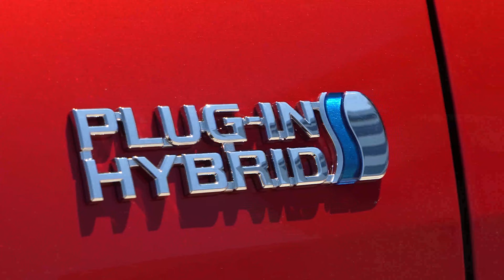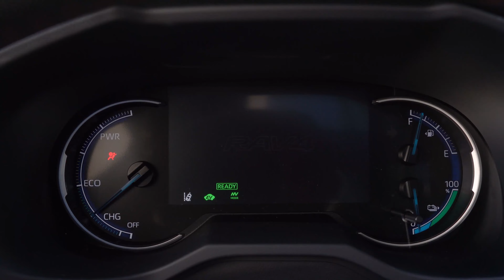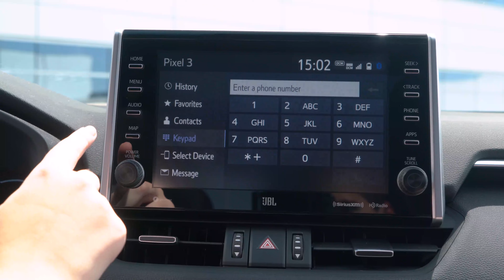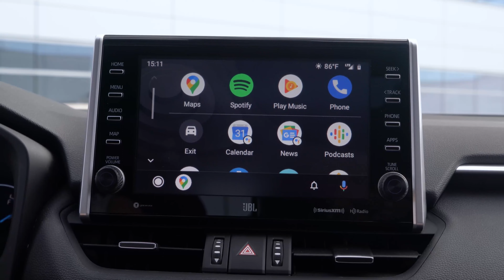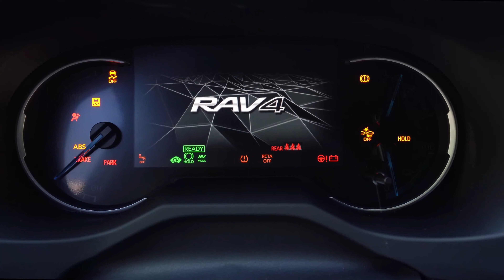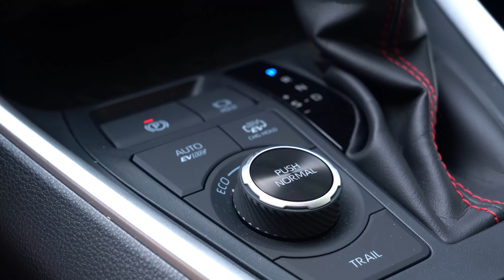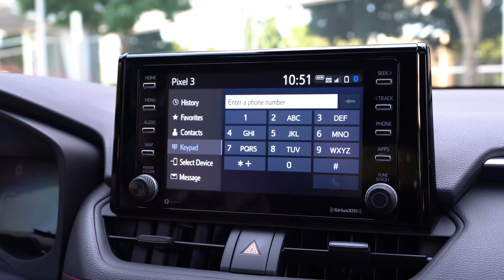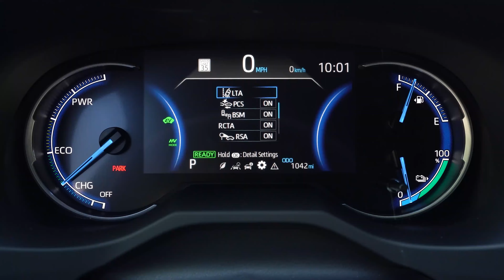New 2021 Toyota RAV4 Prime Plug in Hybrid XSE & SE Variant | Toyota RAV4 Prime interior & Exterior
The 2021 Toyota RAV4 Prime will break ground as the most powerful and quickest RAV4 ever, hitting dealerships this summer with a starting MSRP of $38,100. The RAV4’s first-ever plug-in model has up to 302 horsepower with an ability to do 0-60 mph in a projected 5.7 seconds, which makes it the quickest four-door model in the Toyota lineup. But, it doesn’t end there. The RAV4 Prime also has up to a manufacturer-estimated 42 miles on battery alone on a single charge, making it the highest EV range of any PHEV SUV on the market. The RAV4 Prime also has up to a manufacturer-estimated 94 combined MPGe. Even more, what sets RAV4 Prime apart is the standard Electronic On-Demand AWD.

How Does It Do That?

Toyota hybrids have for years demonstrated high performance with low fuel consumption, and now the 2021 RAV4 Prime makes one of the strongest cases yet. The RAV4 Prime uses a differently tuned version of the RAV4 Hybrid’s 2.5-liter four-cylinder Atkinson-cycle gas engine. It produces the same projected 176 hp as in the hybrid, but paired with the electric motors, total system output equals 302 horsepower.

SE Grade

The SE flaunts its sporty attitude with 18-in. painted and machined alloy wheels and an exclusive front grille design with a front lower spoiler. Piano black exterior accents and a painted grille/diffuser complete the premium look. The SE’s equipment is quite comprehensive, with standard:

8-way power driver’s seat with lumbar adjustment
7-in. Multi-Information Display
Blind Spot Monitor with Rear Cross-Traffic Alert
Leather-wrapped steering wheel and shift knob with red stitching
Audio with 8-in. touchscreen and Amazon Alexa integration, as well as Android Auto and Apple CarPlay compatibility
3 kW on-board charger
The available Weather & Moonroof Package (+$1,665 upgrade) is chock-full with upgrades like a heated steering wheel, heated rear outboard seats and rain-sensing windshield wipers with de-icer function, for added convenience.

XSE Grade

As on the current RAV4 Hybrid XSE, the Prime version (starting MSRP of $41,425) of this grade stands apart with an available two-tone exterior paint scheme pairing a black roof with select colors, including the striking new-to-RAV4 Supersonic Red. Other standard features include:

Exclusive 19-in. two-tone alloy wheels, the largest ever offered on a hybrid RAV4
Vertical LED accent lights
Paddle shifters
Moonroof
SofTex®-trimmed seat surfaces
Qi-wireless phone charger
Ambient interior lighting
Auto-dimming rearview mirror with HomeLink universal transceiver
Audio Plus with 9-in. touchscreen
The standard Audio Plus system comes with a 9-in. touch-screen, the largest ever offered on a RAV4. There is also an available Premium Audio multimedia system that includes Dynamic Navigation (3-year trial included) and JBL speaker system.

Available options for the XSE grade include:

Weather Package (+$815)
Heated Steering Wheel
Heated Rear Outboard Seats
Rain Sensing Wipers w/Wiper De-Icer

Weather and Audio Package (+$2,435)
Weather package plus:
JBL Premium Audio
Dynamic Navigation with 3 year trial
Destination Assist with 1 year trial

Weather with Audio and Premium Package (+$5,760)
Weather and Audio package plus:
AC (6.6kW) Enhanced Charger
Digital Rearview Mirror
120V/1500W AC power outlet in cargo area
Panoramic Moonroof
Kick-Type Power Back Door
SofTex®-trimmed seats with sporty red accents and stitching
Bird’s Eye View Camera
4-way power adjustable front passenger seat with seatback pocket
Smart Key System on all doors
Perforated Heated & Ventilated Front Seats
Parking Assist with Automatic Braking
Adaptive Front Headlight System
Head-Up Display
Safety
All Toyota RAV4 models come equipped with standard Toyota Safety Sense (TSS 2.0), which groups a long roster of active-safety technologies and capabilities: